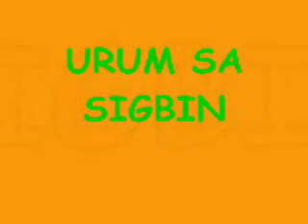U.P. COOKOUT 2008 REHEARSAL AT MY STUDIO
FEATURING JAY YOUNG ON BASS,WINSTON VELEZ ON DRUMS,EDGAR NACUA ON ELECTRIC GUITAR,BOBIT LASICA AS THE M.D.AND THE U.P.COOKOUT CONTESTANTS.LOCATION: TUKING DRUMS STUDIO,CEBU CITY , CEBU